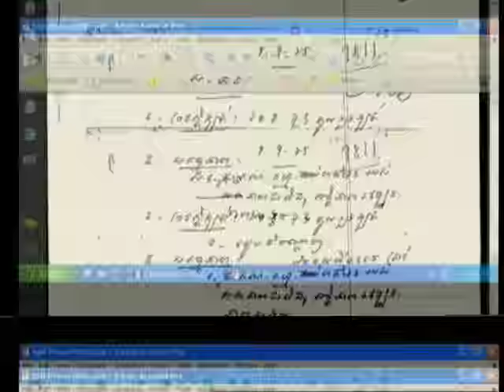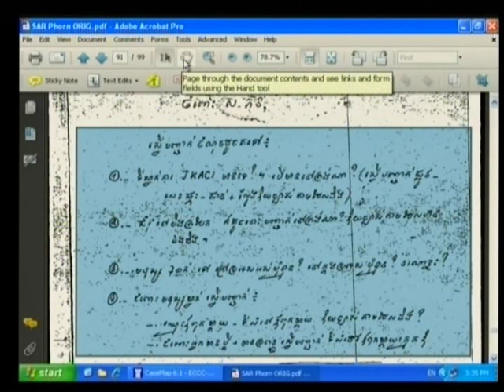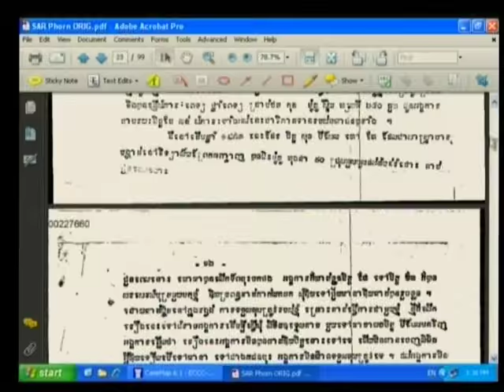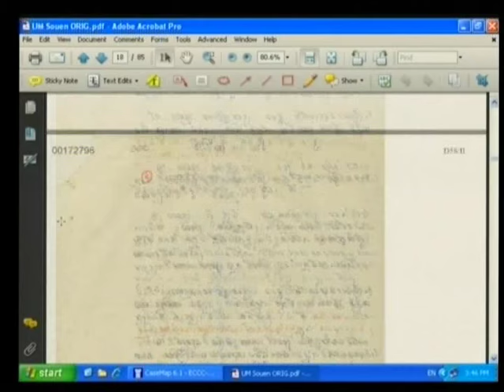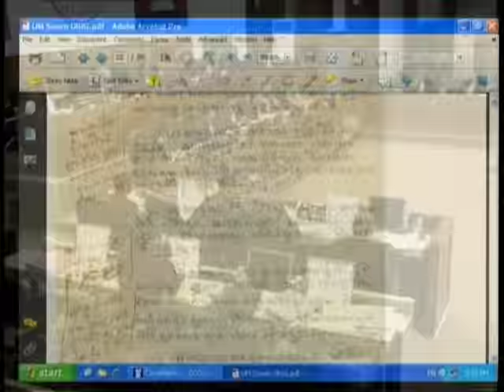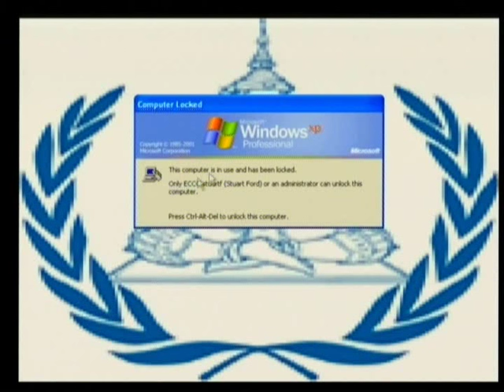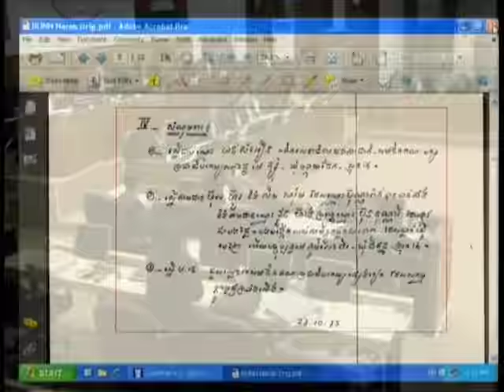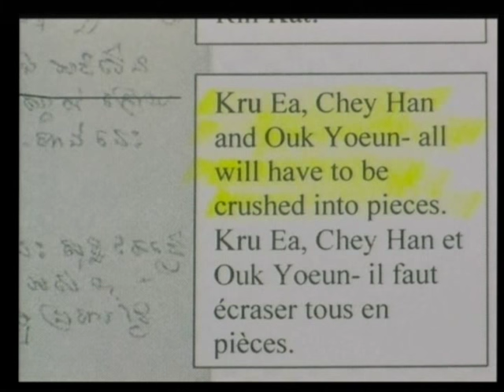Session 4 - 28 April 2009 - Case 001 - Fl/Kh